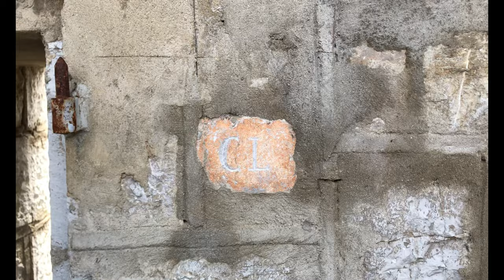[EXPLORATION] Le poste de Siricocca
Je vous propose une petite ballade en musique autour du Poste de Siricocca situé sur la Pointe de Siricocca dans la commune de près de Sainte-Agnès (Alpes Maritimes).Le poste(Fortification Séré de Rivières) avait pour mission de surveiller le vallon du Careï et la cime frontalière avec l'Italie, elle a bien entendue pris partie durant la 2nd guerre mondiale.